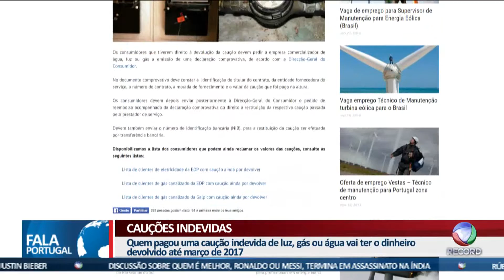Fala Portugal - Cauções vão ser devolvidas